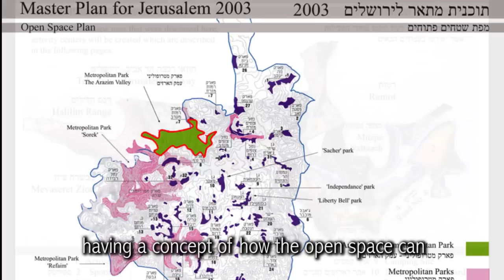Shlomo Aronson on Design: Lessons Learned from Larry Halprin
Hear how knowing Larry Halprin impacts Aronson's career.
Interviewed by Charles A. Birnbaum, December 2011.